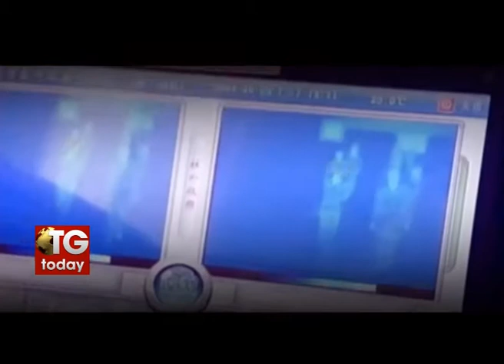Ebola- WHO declares health emergency